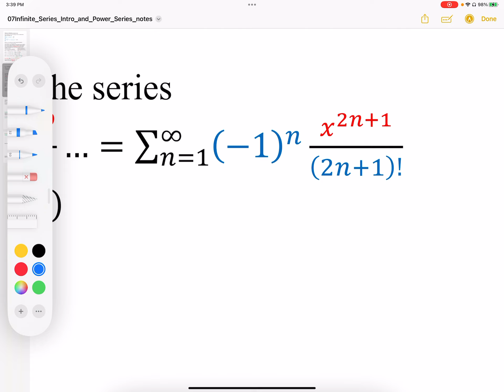07 Infinite Series as Function Intro Part2